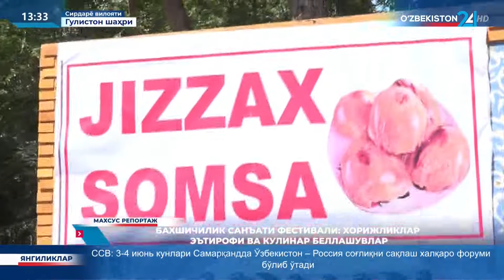Махсус репортаж | Бахшичилик санъати фестивали хорижликлар эътирофи ва кулинар беллашувлар